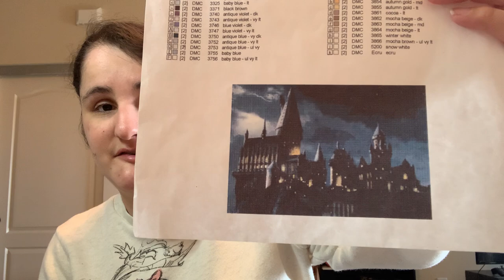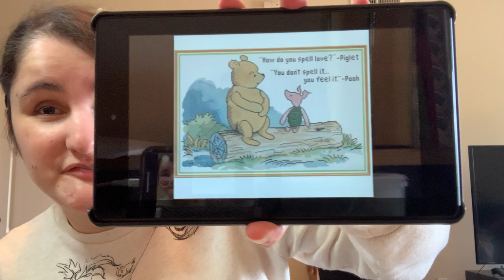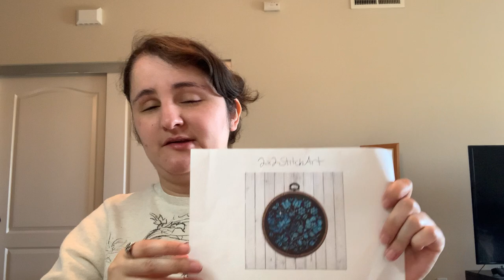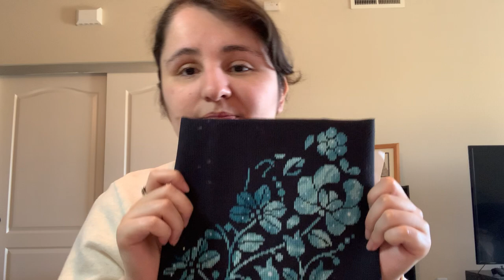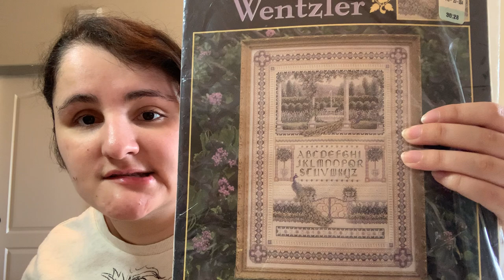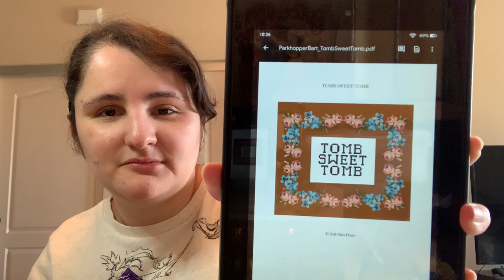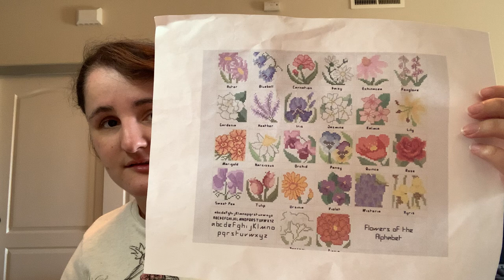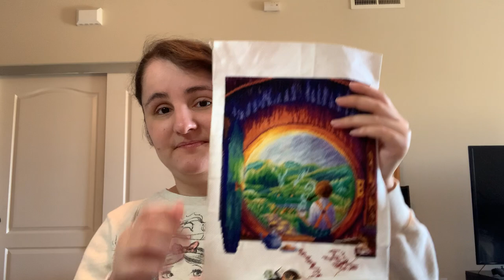FlossTube #55: All sorts of WIPs for April!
Thanks for stopping by! Spring Break saw tons of progress on Hogwarts, but not much else, so, I'm hoping to have more variety to show this April.

Mandarinks Designs
2x2StitchArt (Galaxy Flowers)
The Stitching Girl (Hogwarts—not listed)
Lemonaida (Flowers of the Alphabet)
HornswoggleStore (Winnie the Pooh)
Tomb Sweet Tomb ( @parkhopperbart8400 here on FlossTube)

Fabrics & Notions:
Fiona’s Craft Cottage (hand-dyed fabric)
Hand Dyed by Rolanda (L&T Mystery SAL fabric)
Magpie’s Minders
Mad For Minders
Kim’s Needle Minders
SilverMoonSewing (grimeguards)